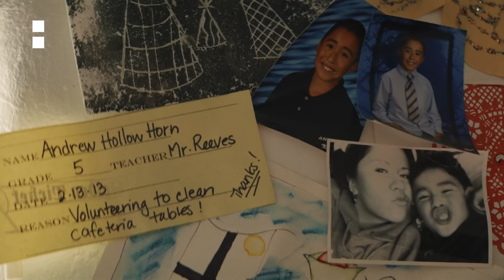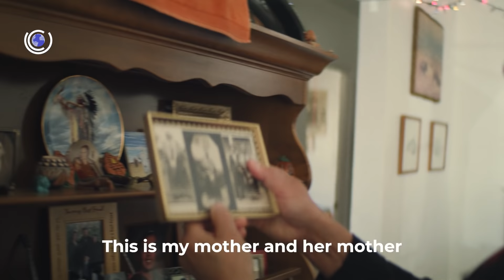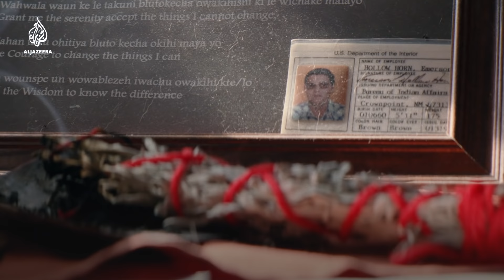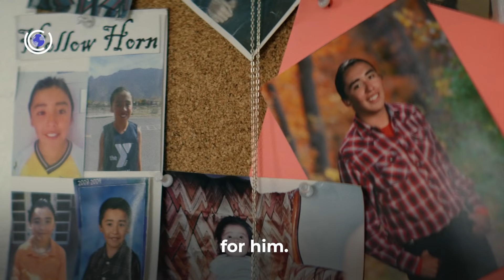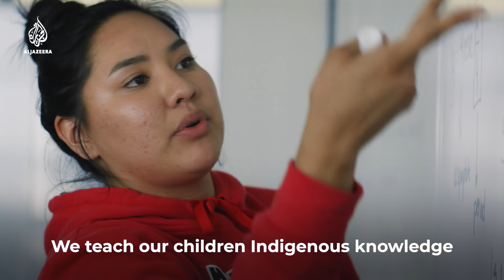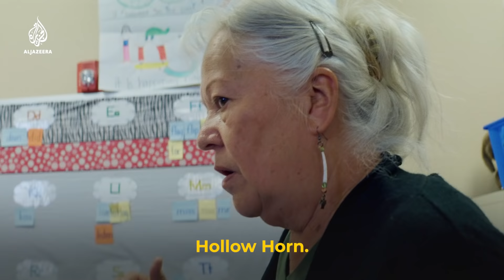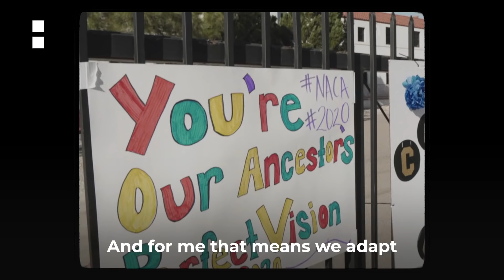Reclaiming Native Truth | Close Up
How does it feel to be robbed of your identity and culture due to genocide?
Reclaiming Native Truth is the story of a resilient Indigenous family, their journey through life-altering tragedy, and the community that helped them reconnect with their Lakota heritage.

Credits:

A film by: Scott Faris & Meg Griffiths

Producer: Alaa Alhussan

Credit to Sinte Gleska University for the archive footage and a special thanks to the Hollow Horn family.

AJCloseUp features original documentaries that tell unique stories of people around the world.